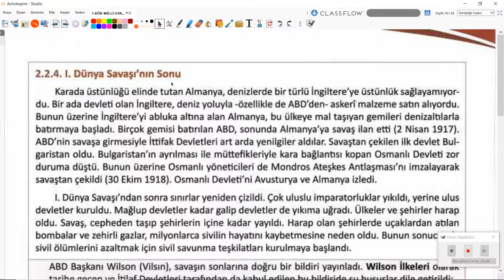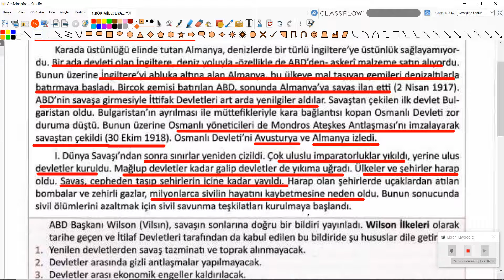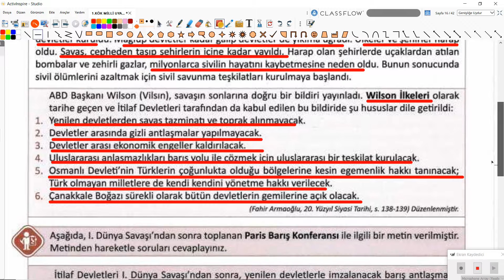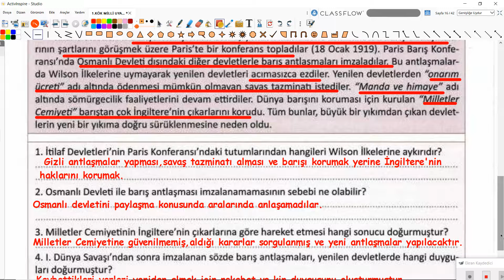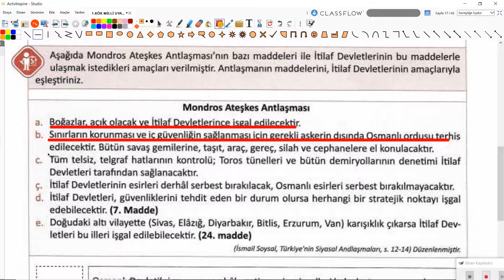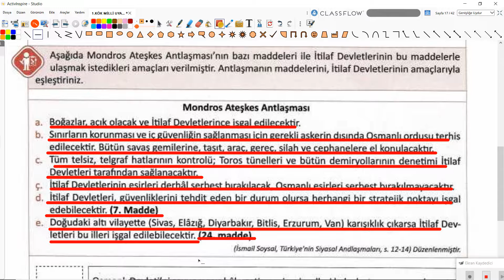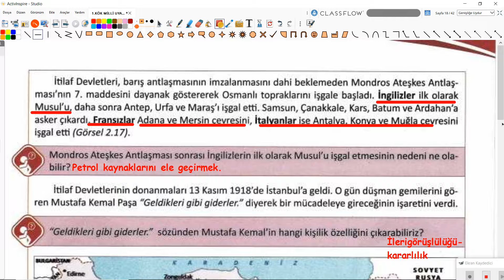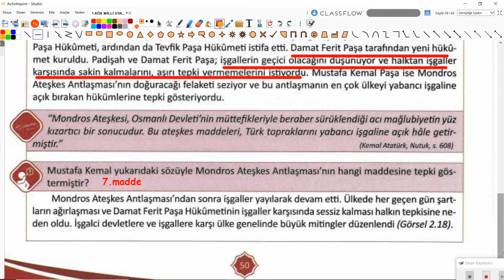2020-2021 8. Sınıf T.C. İnk.Tar.Atatürkçülük T8001-I.Dünya Savaşı Sonu ve Mondros|Anlatan Ülkü Genç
GO Ortaokul 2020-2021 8. Sınıf T.C.İnkılap Tarihi ve Atatürkçülük T8001 - I.Dünya Savaşı Sonu ve Mondros
1-KÖK (Konu Öğrenme Kılavuzu)
Anlatan: Ülkü Genç
FAYDALI LİNKLER:
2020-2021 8.SINIF T8001 T.C. İNKILAP TARİHİ VE ATATÜRKÇÜLÜK MÜFREDATI:

8.SINIF - TC İNKİLAP TARİHİ VE ATATÜRKÇÜLÜK YOL HARİTASI

Günümüzde siyasi, sosyal, ekonomik ve teknolojik alanlarda yaşanan hızlı değişme,
bireylerin ve toplumların karşılaştığı karmaşık sorunlar, toplumsal kalkınmada insan faktörü, insanlar arası ilişkiler ve toplumsal değerler, tarih öğretimi esaslarının yenilenmesi bakımından önem taşımaktadır.
Dünyayı anlama ve anlamlandırmada eğitim programlarının sürekli geliştirilmesi,
gelecek nesillere daha iyi imkânlar sunmak ve öğrencilerin bilinçli vatandaşlar olarak
yetiştirilmelerini sağlamak açısından son derece önemlidir. Bu bakımdan, tarihe duyarlı ve tarih bilincine sahip insan yetiştirmek, Türkiye Cumhuriyeti İnkılap Tarihi ve Atatürkçülük
Dersi Öğretim Programının temel amaçları arasındadır.
Eğitim ve öğretim alanındaki gelişmelerin, uygulanan yöntem ve teknikler ile eğitim
araçlarındaki değişim ve çeşitliliğin öğretim programlarına yansıması kaçınılmazdır. Tarih alanında yapılan araştırmalar ve yeni yayınlar, tarih dersinin içeriğinin de güncellenmesi gerektiğini göstermektedir.

1. Her öğrencinin birey olarak kendine özgü olduğunu kabul eder.
2. Öğrencilerin gelecekteki yaşamlarına ışık tutarak bireylerden beklenen niteliklerin
geliştirilmesine duyarlılık gösterir.
3. Bilgi, kavram, değer ve becerilerin gelişmesini sağlayarak öğrenmeyi, öğrenmenin
gerçekleşmesini ön planda tutar.
4. Öğrencileri düşünmeye, araştırmaya, soru sormaya ve görüş alışverişi yapmaya
özendirir.
5. Öğrencilerin fiziksel ve duygusal açıdan sağlıklı ve mutlu bireyler olarak yetişmesini
amaçlar.
6. Millî değerleri merkeze alarak evrensel değerlere saygılı olmaya önem verir.
7. Öğrencilerin ruhsal, ahlaki, sosyal ve kültürel yönlerden gelişmesini hedefler.
8. Öğrencilerin haklarını bilen ve kullanan, sorumluluklarını yerine getiren bireyler
olarak yetişmesini önemser.
9. Öğrencilerin toplumsal sorunlara karşı duyarlı olmasını sağlar.
10. Öğrencilerin öğrenme sürecinde deneyimlerini kullanmasına ve çevreyle etkileşim
kurmasına imkân sağlar.
11. Her öğrenciye ulaşabilmek için öğrenme-öğretme yöntem ve tekniklerindeki çeşitliliği
dikkate alır.
12.Atatürk ilke ve inkılaplarına yürekten bağlı olan;bu ilke ve inkılapları hayat felsefesi haline getiren,insan haklarına saygılı, hukukun üstünlüğü ilkesine inanan, analitik düşünceyi benimsemiş, bilimin yol göstericiliğine inanan gençler yetiştirmeyi amaçlar.
13.Mustafa Kemal Atatürk’ün milliyetçilik, çağdaşlık anlayışını
gençliğimize kavratmak
14.Gazi Mustafa Kemal Paşa’nın eşsiz kahraman, strateji uzmanı, devlet
kurucusu, devrimci kişiliği ve önderliğini tanıtmak,
15. Türk toplumunun karşılaşacağı sorunları Atatürkçü bir yaklaşımla,
çözümler üretebilecek bilinçli ve yetenekli gençler yetiştirmek,